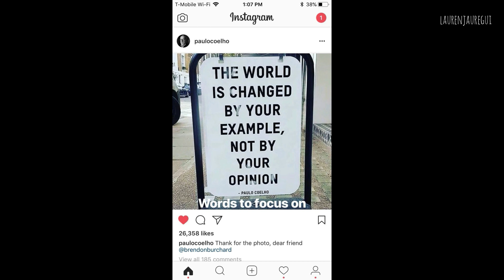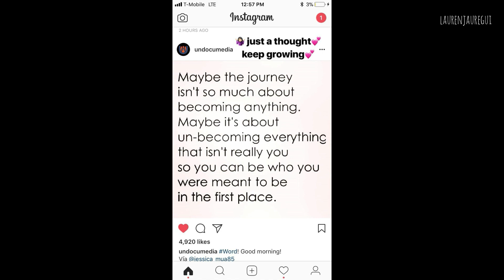FIFTH HARMONY | INSTAGRAM STORIES - April 23-24, 2018